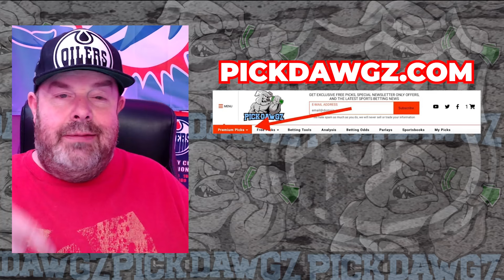Carolina Hurricanes vs Chicago Blackhawks 2/19/24 NHL Free Pick | NHL Betting Tips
The Chicago Blackhawks face the Carolina Hurricanes in Monday's NHL action. Get Rodd's NHL Pick and Prediction for this game.